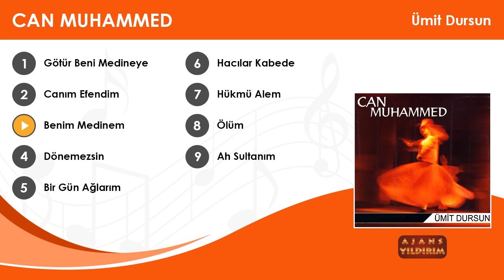Benim Medinem - Ümit Dursun